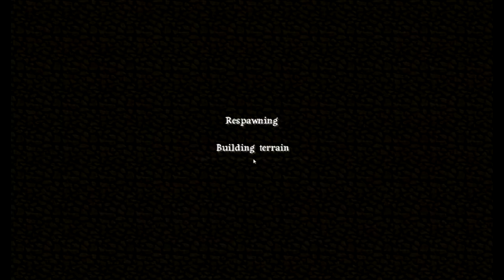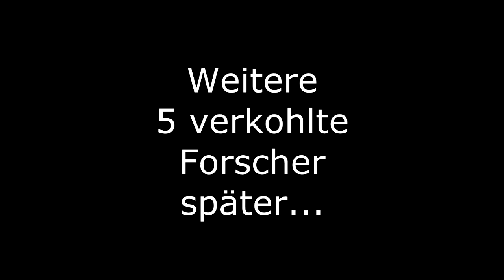Let's Play Minecraft: Shadowtale Legends- Part 1 "Kuschlig warmes Lavabad"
Heyho und herzlich willkommen zu meinem Minecraft Let's Play mit der Adventure Map "Shadowtale Legends" von Exorides.
Eines schönen Tages hat mich Herr Exoride angeschrieben mit dem Vorschlag mal seine Map zu let's playen und mir sogleich auch einen Trailer zugeschickt, der mir genug zugesagt hat, um das Projekt noch in die derzeitige Session einzubauen. ^^